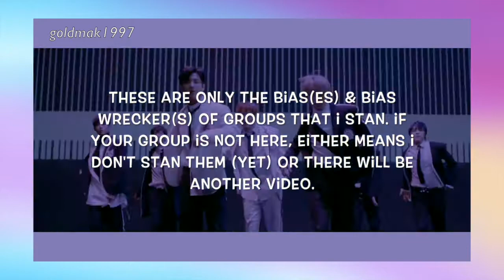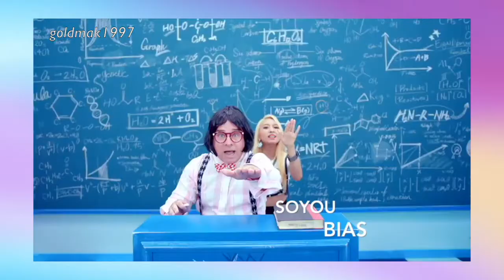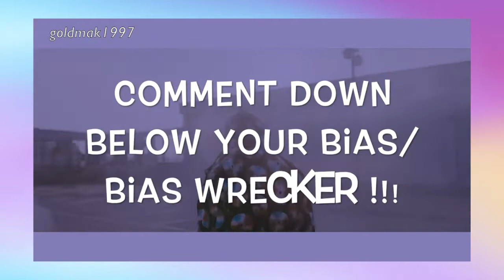DO WE HAVE THE SAME BIAS/BIAS WRECKER #4 | GM1997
Intro and Outro Song : Mikrokosmos - BTS

Videos and songs are not mine.